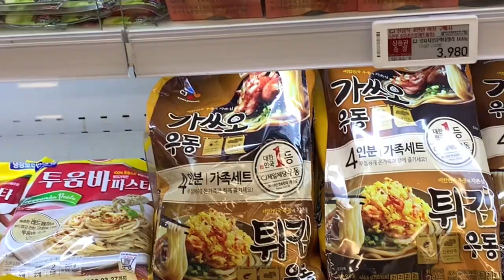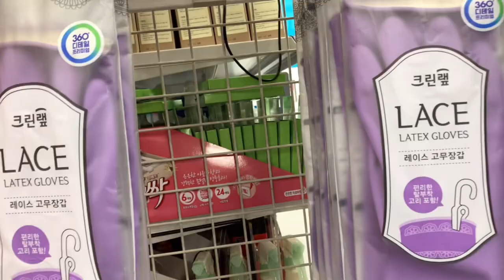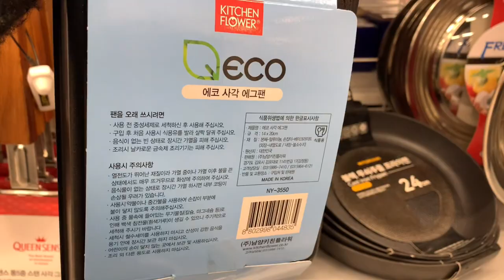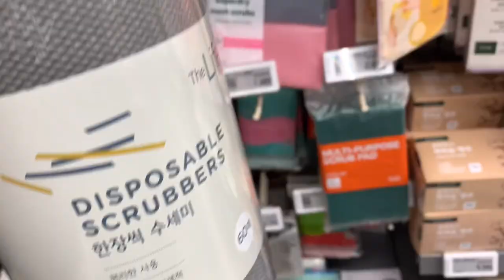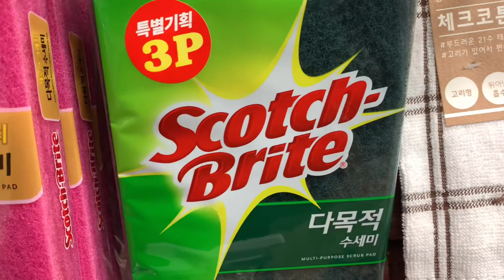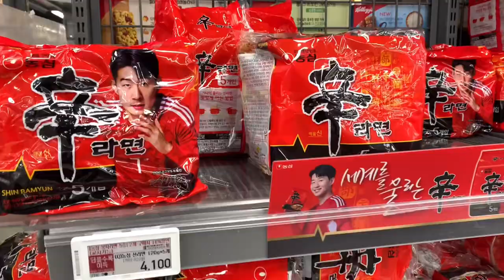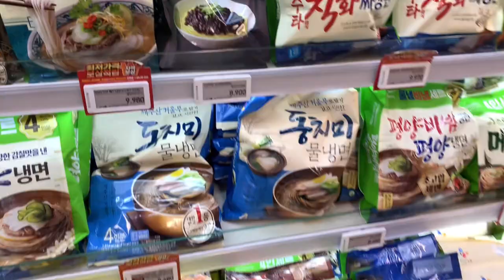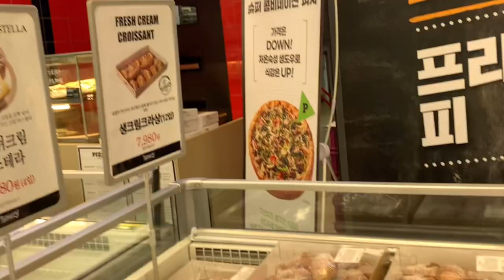BIG GROCERY STORE SHOPPING IN KOREA 🛒 , View ad for bts jin Jin Noodles🍜KOREA VOLG